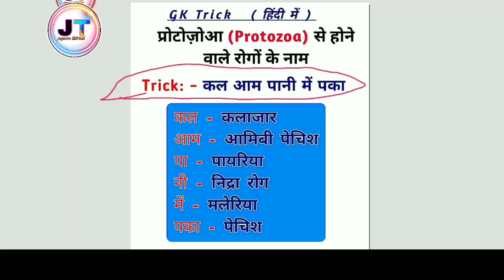प्रोटोज़ोआ से होने वाले रोगों के नाम याद करे